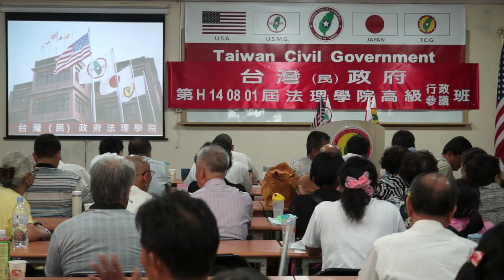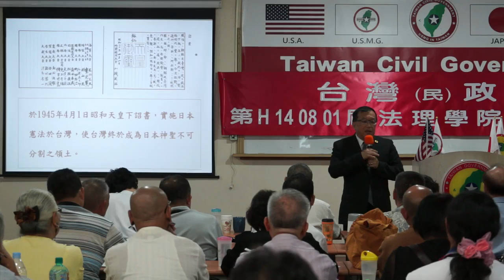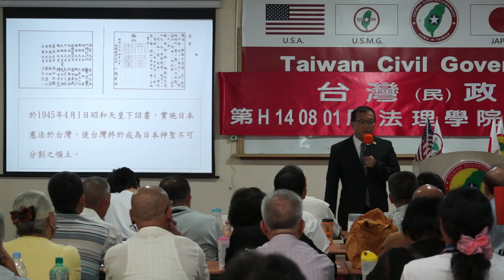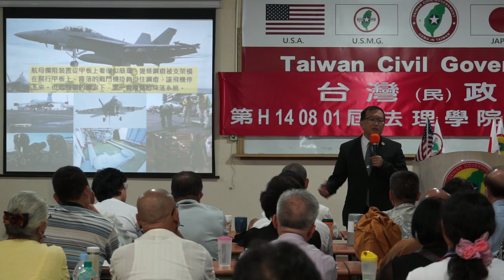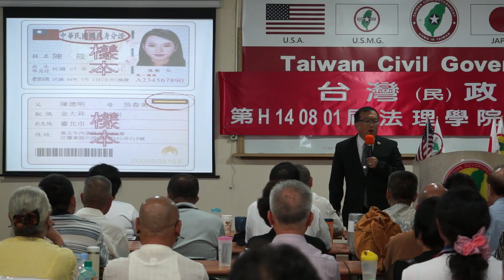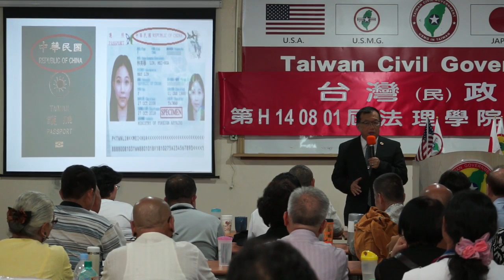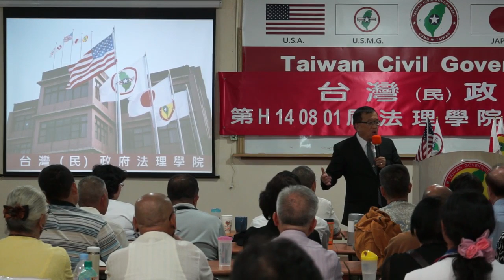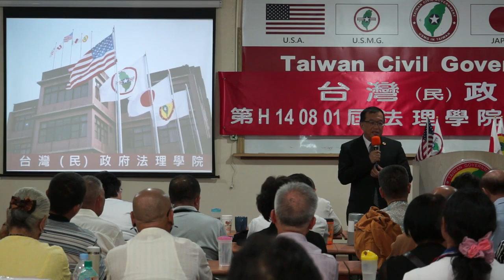140803-11-閉幕詞-林志昇-台灣(民)政府第H140801屆高級行政參議班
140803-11-閉幕詞-林志昇-台灣(民)政府第H140801屆高級行政參議班